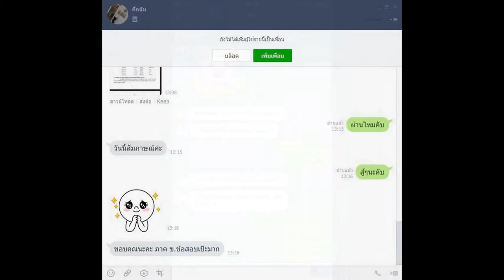Loadแนวข้อสอบ นักวิเคราะห์นโยบายและแผนปฏิบัติการ กรมการแพทย์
- ความรู้เกี่ยวกับกรมการแพทย์
- พระราชบัญญัติระเบียบข้าราชการพลเรือน พ.ศ. ๒๕๕๑ และที่แก้ไขเพิ่มเติม
- ความรู้เกี่ยวกับแผนพัฒนาเศรษฐกิจและสังคมแห่งชาติฉบับที่ ๑๒ (พ.ศ. ๒๔๖๐-๒๔๖๔)
- ความรู้เกี่ยวกับการวางแผนกลยุทธ์
- การจัดทำแผนยุทธศาสตร์ แผนงานโครงการ การติดตาม ประเมินผล
- การบริหารเชิงกลยุทธ์ และการบริหารจัดการ
- ประมวลจริยธรรมข้าราชการพลเรือน
- ยุทธศาสตร์ชาติ ระยะ ๒๐ ปี